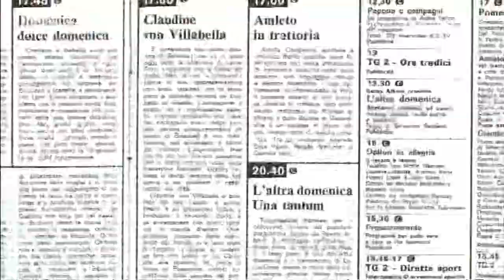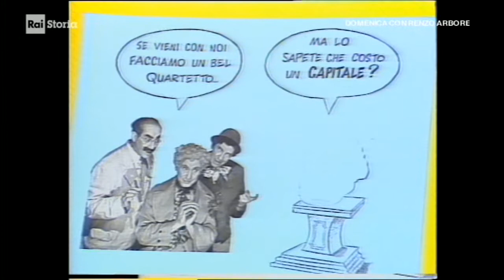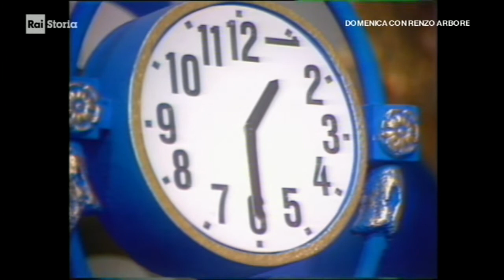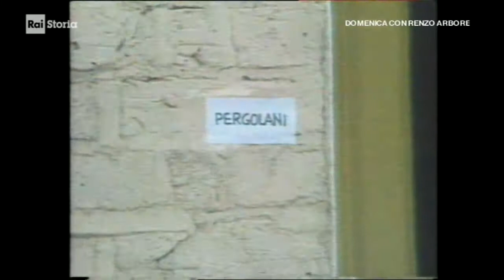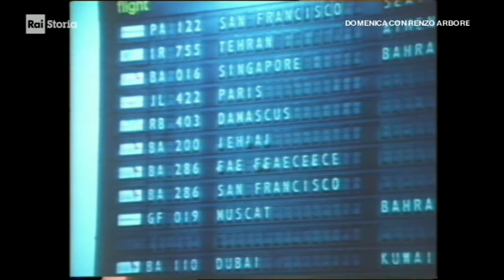Domenica con Renzo Arbore e L'altra domenica - 28 Marzo 2021 - parte 7 di 8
Questo video è tratto dallo special di RAI Storia "Domenica con Renzo Arbore e L'altra domenica",
trasmesso non-stop dalle ore 14 a mezzanotte del 28 Marzo 2021.
Nei prossimi giorni caricherò ulteriori parti del programma.
Nella playlist in fondo alla descrizione sono raccolti tutti gli episodi della trasmissione completa.
L'altra domenica è un programma trasmesso da Rai 2 dal 1976 fino al 1979, la domenica pomeriggio.
Ideato e condotto da Renzo Arbore, proponeva servizi esterni di collaboratori quali Fabrizio Zampa, Michael Pergolani, Giorgio Bracardi, Mario Marenco,
Milly Carlucci e Isabella Rossellini, oltre a quiz, scenette e musiche dallo studio, con protagonisti illustri quali Roberto Benigni e Andy Luotto.
Insomma, un programma all'avanguardia per il panorama televisivo italiano, un "Cult".
NB
Alcuni contenuti sono stati rimossi a causa dei diritti d'autore detenuti dalla RAI